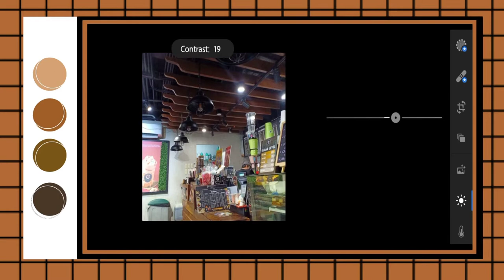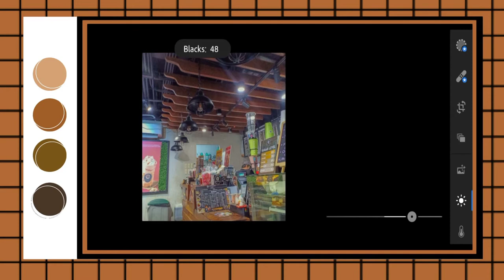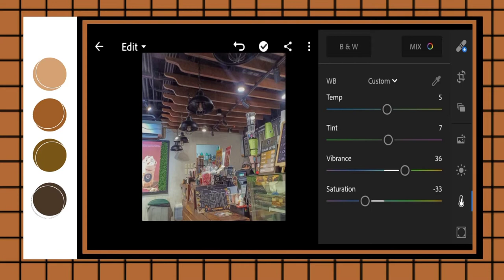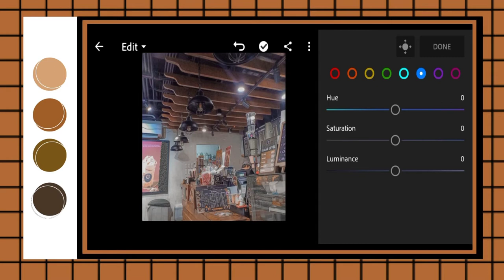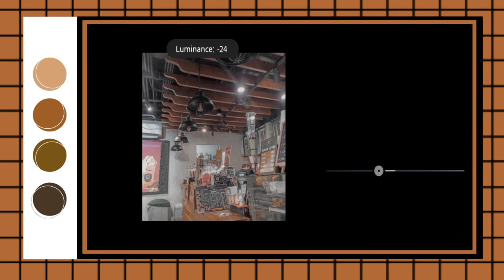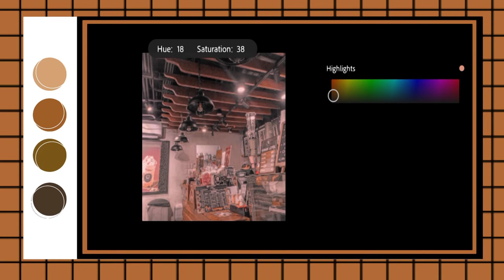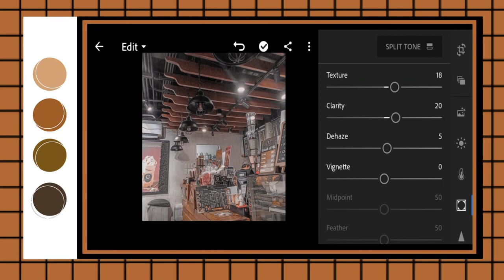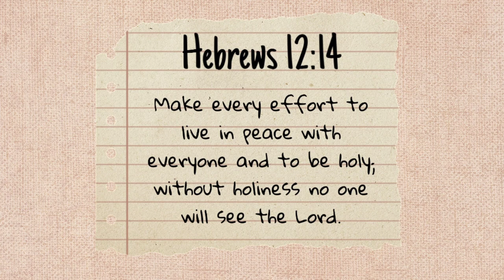Creme Tone | Free Lightroom Mobile Preset Tutorial | John Andrei Reyes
Also you can leave some comment bellow for question, request, suggestions, etc.

𝕆ℙ𝕋𝕀𝕆ℕ 𝕋𝕆 𝔾𝔼𝕋 𝕋ℍ𝕀𝕊 ℙℝ𝔼𝕊𝔼𝕋

𝘖𝘗𝘛𝘐𝘖𝘕 1: follow the step to get the preset.

𝘖𝘗𝘛𝘐𝘖𝘕 2: watch the entire video and be alert to get the password for the dng. The password is a four-digit number and it will appear separately two times as a card. You can see the card at the upper right corner of the video.

Photo used
The photo used in this video are mine

The app used to edit this video are Picsart, Cute CUT, KineMaster, and Intro Maker

Music used
The songs used are 샛별 - Sugar Cookie,  샛별 - Secret, and Warm night by Lakey Inspired

ℕ𝕠𝕥𝕖 : The preset still depends on the lighting of your photo , just make some adjustment if needed